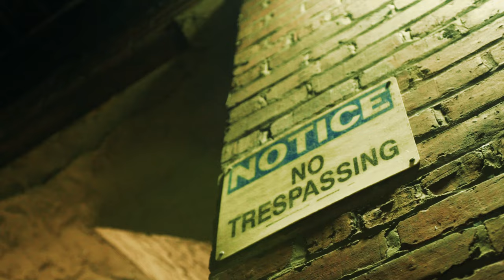HOODGOTHAMAR - SAYONARA (OFFICIAL VIDEO) [SHOT BY @MARRIGIO]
FOLLOW HOODGOTHAMAR :

[INSTAGRAM.COM/HOODGOTHAMAR]
[TWITTER.COM/HOODGOTHAMAR]

* TO WHOM IT MAY CONCERN, ALL ITEMS & / OR ACTIONS THAT MAY BE PERCIEVED AS ILLEGAL ACTIVITY ARE STRICTLY PROPS & ACTS *